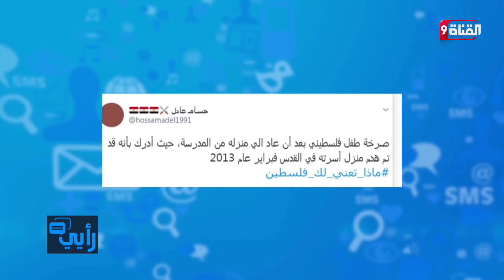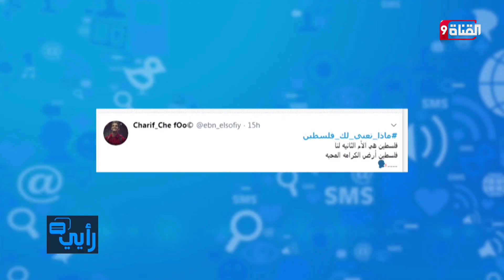هاشتاج "ماذا تعني لك فلسطين ؟" يتصدر تويتر